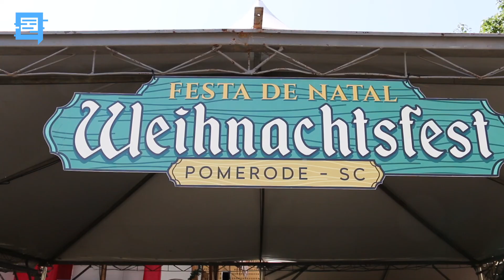TURISMO - ESPECIAL ADMINISTRAÇÃO ÉRCIO KRIEK E GLADYS SIEVERT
Na segunda parte da série de entrevistas o tema destacado é: Turismo, sua evolução e de que forma ele contribui para o desenvolvimento de Pomerode.